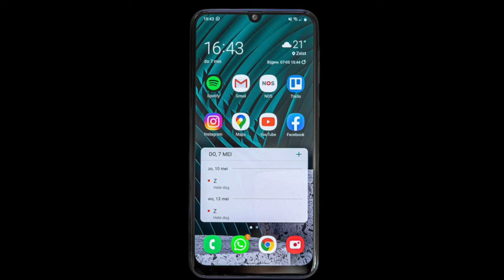Comment créer la luminosité de ton Smartphone Android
Avec ce tuto tu vas apprendre très vite comment régler la luminosité de ton smartphone